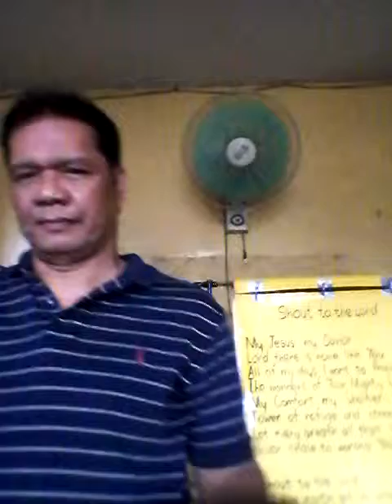April 27, 2014 Sunday Worship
Hear what the SPIRIT is saying.